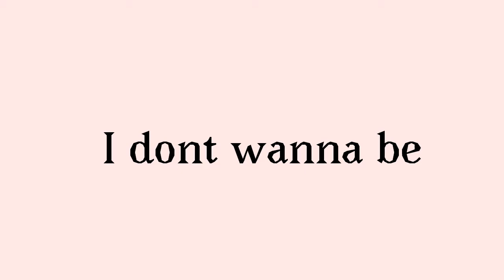I don’t wanna be meme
I like pored my heart and soul in to this and I’m so happy that it turned out well